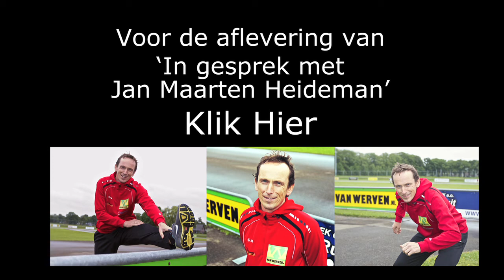Presentatie Schaatsteam van Werven